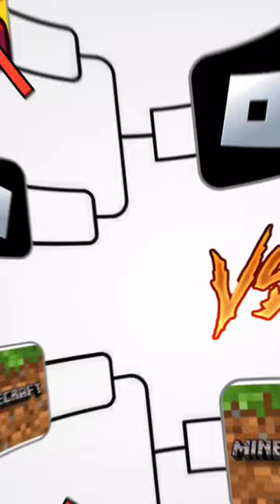🔥Minecraft vs Roblox: The Ultimate Game Showdown (Part 3)minecraft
In this episode, we bring to you the ultimate showdown between Minecraft and Roblox, to determine which game reigns supreme.

With our expert gamers taking on various challenges and battles, this episode promises to bring you adrenaline-pumping action and excitement like never before. Witness the stunning graphics and unmatched gameplay of Minecraft and Roblox, as we dive deep into the world of these two popular games.

So, whether you're a loyal fan of Minecraft or Roblox, or just a curious gamer, you're in for a treat with this epic game showdown. Join us as we witness the most intense and thrilling battle between these two gaming giants, and find out which one comes out on top.